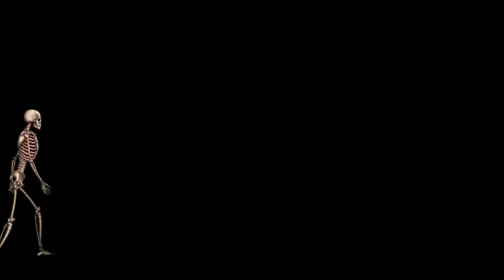The Adventures of Mister Skeleton #2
Toujours dans le cadre scolaire, voici la suite des aventures de Mister Skeleton avec pour objet, la déformation !

N'hésitez pas à commenter, partager et aimer !